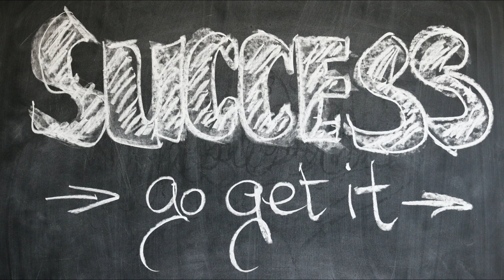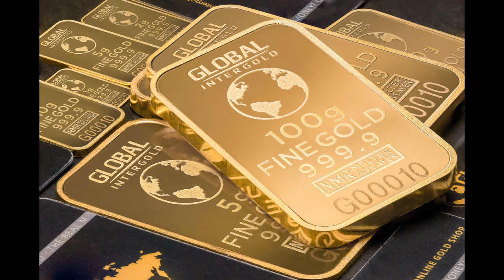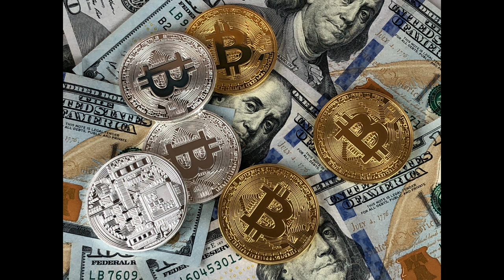Wealth Success Prosperity Meditation. Positive morning affirmations for success !!!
This is a recording of positive affirmations to help you attract inner & outer abundant wealth, success and prosperity into your life.  The phrases are spoken slowly and gently, and you are invited to repeat them along with me as you meditate or simply play them repeatedly in the background as you're going about your day, and even while you're sleeping for subconscious mind saturation.  Enjoy your wealthy and unique self today!

By G. Barrett

Looking to relieve stress? Get more out of relaxation? Strengthen emotional control? Enhance your memory and brain power? Improve your mood while rocketing your energy levels with less sleep? and more... Let us show you how you can achieve all this and more with brainwave stimulation!

Your brain must not only be trained, but also properly nourished. Here you will find what you need for your brain and body: